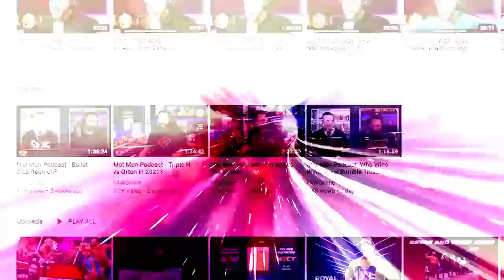Raw celebrated Randy Orton's 20th anniversary with some returns: Wrestling Observer Live